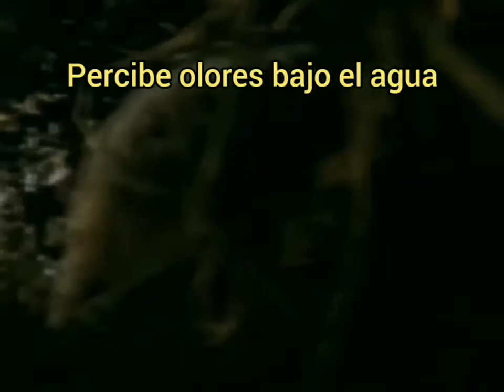El Topo Naríz de Estrella / lo que debes de saber.